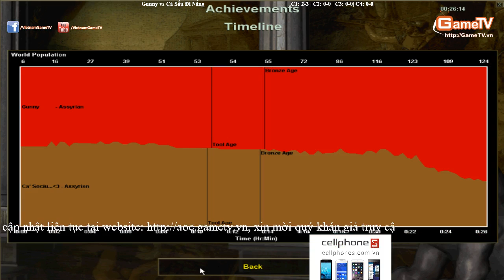Solo Assy Gunny vs Cá Sấu Đi Nắng Ngày 16 10 2014 C2T1